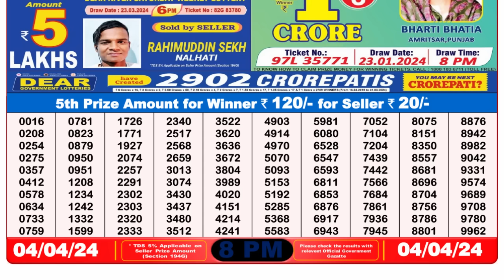🔴 Lottery Sambad Live 08:00pm 04/04/24 Evening Nagaland State Dear Lottery Result Pdf Download